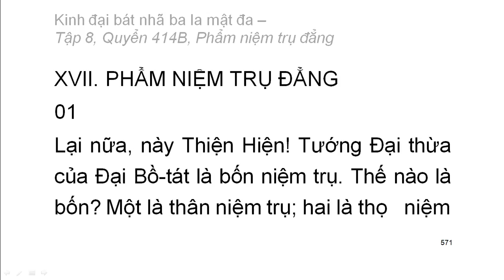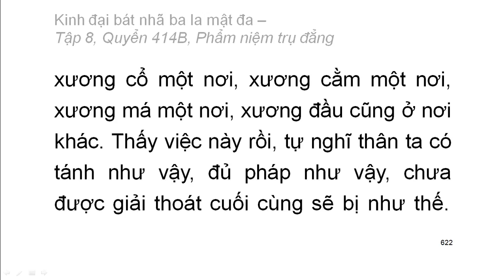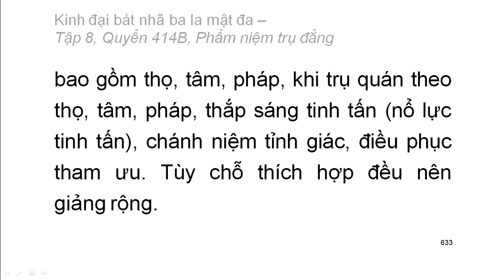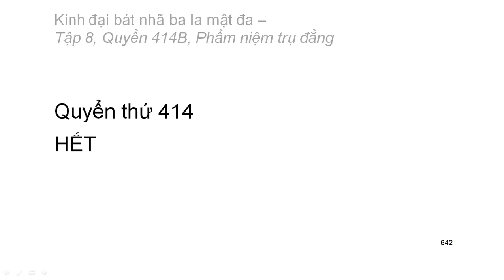Quyển 414B: Kinh đại bát nhã ba la mật đa - Phẩm niệm trụ đẳng (rất hay) (414/600)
Hội thứ hai:
Phẩm 17: Phẩm niệm trụ đẳng
Hán dịch: Pháp sư Huyền Trang
Việt dịch: Hoà thượng Trí Nghiêm
Giảo chính: Hoà thượng Quảng Độ